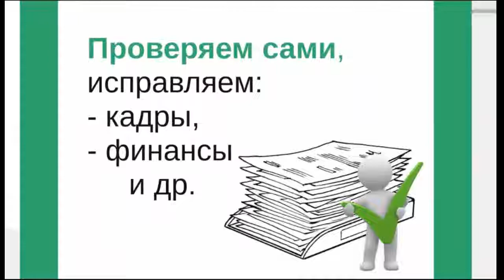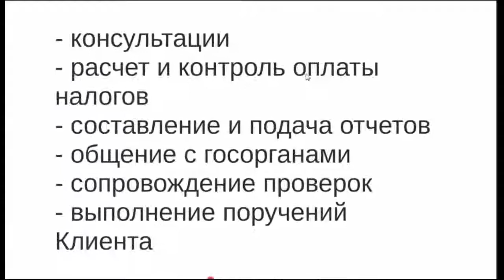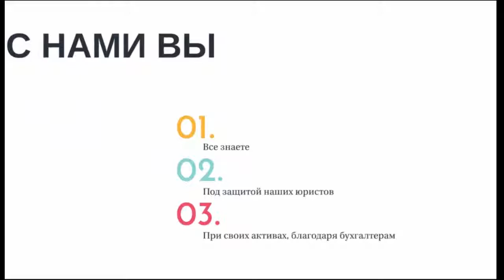Презентация АРКАДА ГРАНД (юридические и бухгалтерские услуги Украина, Медок, 1С) 2018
В этой короткой презентации мы представили основные направления деятельности компании "АРКАДА-ГРАНД".

Если Вы гражданин Украины или иностранец, проживающий в Украине, и Вам нужна юридическая помощь - обращайтесь к нам.

Если Вы предпринимателей Украины или владелец, директор, бухгалтер юридического лица - мы возьмем все Ваши хлопоты, связанные с юридическим оформлением любых документов, бухгалтерий (программами для бухгалтеров), взаимоотношениями с контролирующими государственными структурами.

Наша цель - обеспечить юридическую и финансовую безопасность бизнеса и сохранность активов Клиента!

Работаем ПО УКРАИНЕ on-line

ОБРАЩАЙТЕСЬ в компанию АРКАДА-ГРАНД по любым юридическим, бухгалтерским, налоговым вопросам, а также по вопросам приобретения 1С и Медка.

Обращайтесь, будем рады Вам помочь!